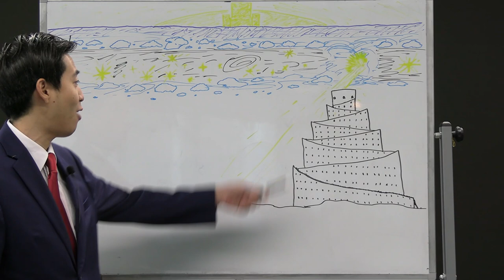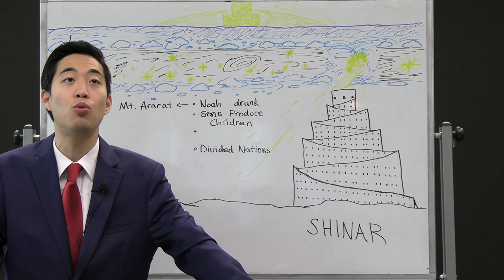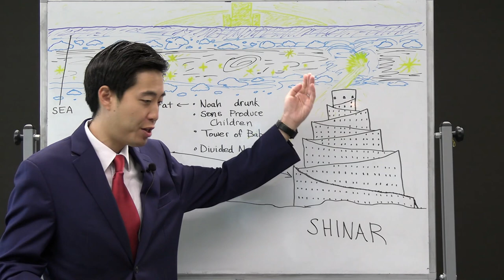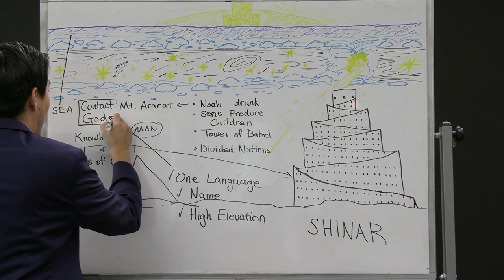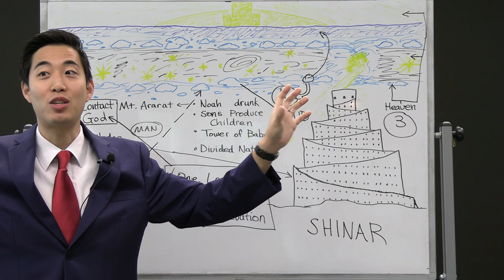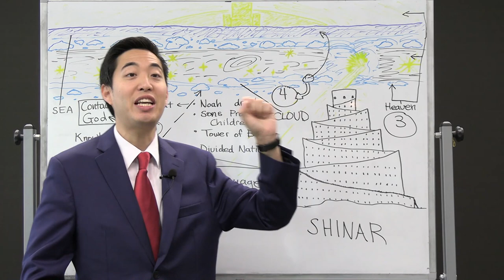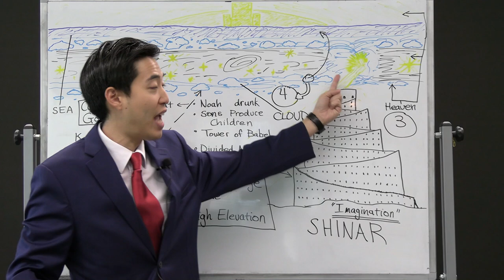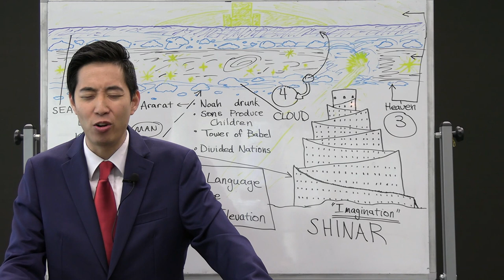Unlocking the Secrets Behind Babel's Tower (Genesis 10:31-11:6) | Dr. Gene Kim